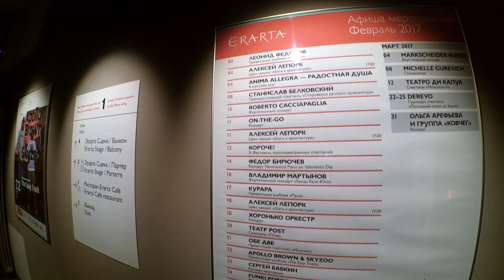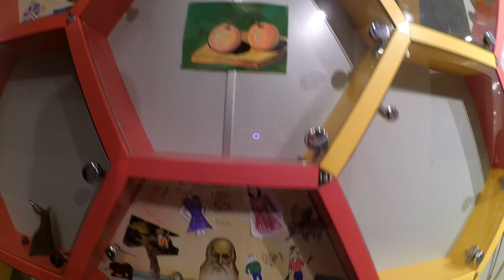JustBlog #5 (Эрарта и концерт Леонид Фёдорова)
В этот раз мы с женой отправились на концерт Леонида Фёдорова в вертеп современного искусства. И третьим с нами отправился звук как из жопы - с нами с 2014 года!